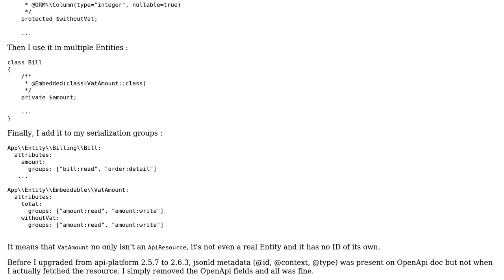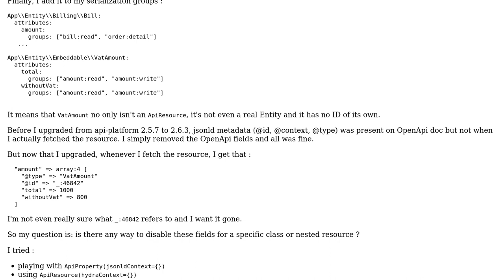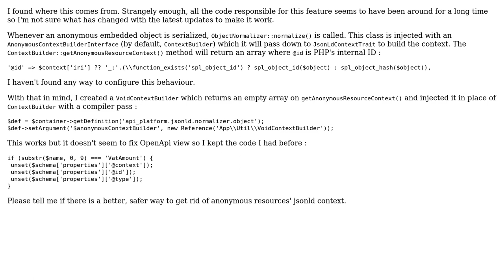Disable jsonld metadata for @Embedded objects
With thanks & praise to God, and with thanks to the many people who have made this project possible! You are responsible for your own actions.